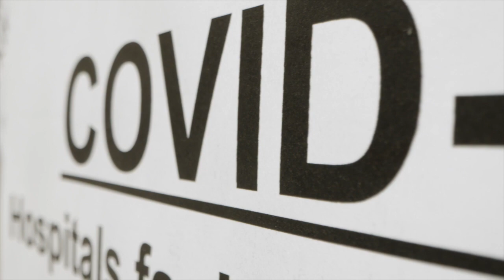Announcement of a Live Stream Fireworks Event !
The Starr Fireworks Demo schedued for May 16, 2020 in Fargo, North Dakota will be broadcast on YouTube. Be sure to catch all of the professional fireworks action live at it happens.